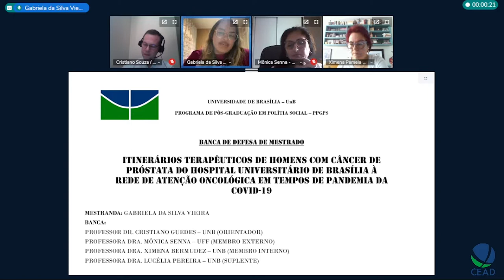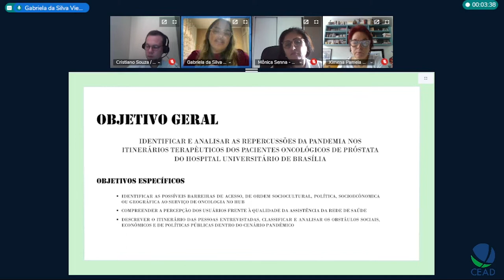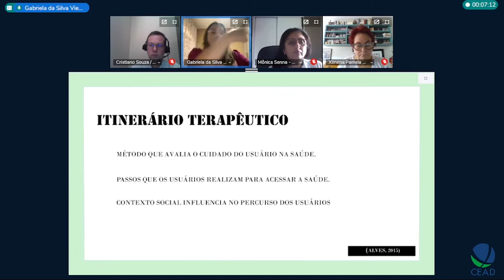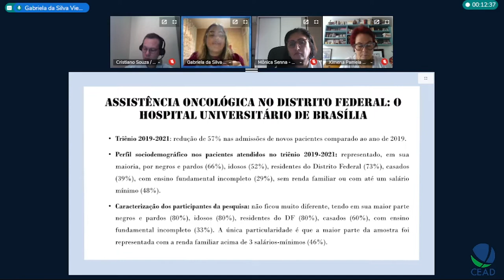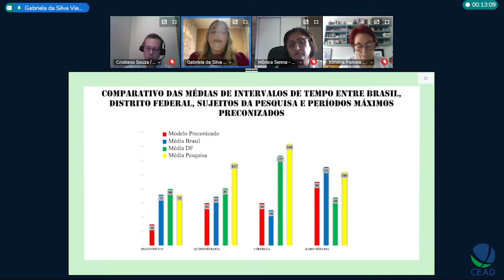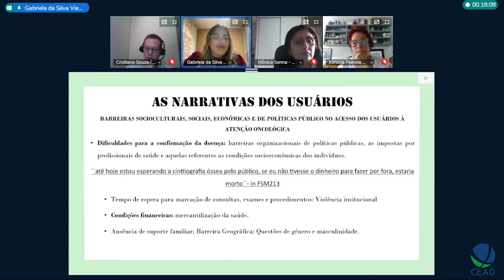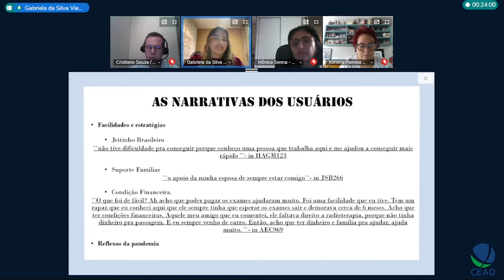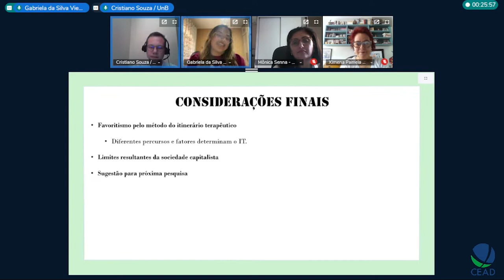Defesa de Gabriela da Silva Vieira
Título: Itinerários terapêuticos de homens com câncer de próstata do Hospital Universitário de Brasília a rede de atenção oncológica em tempos de pandemia da COVID-19
Autor(a): Gabriela da Silva Vieira
Orientador(a): Cristiano Guedes de Souza
Unidade: IH - IH Instituto de Ciências Humanas
Programa de Pós-Graduação em Política Social
Titulação: Mestrado
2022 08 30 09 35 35